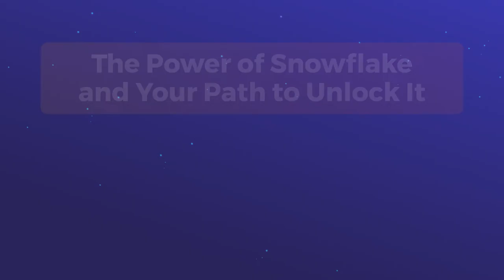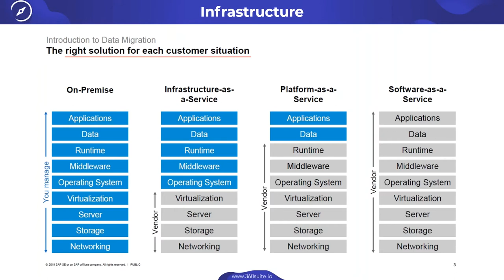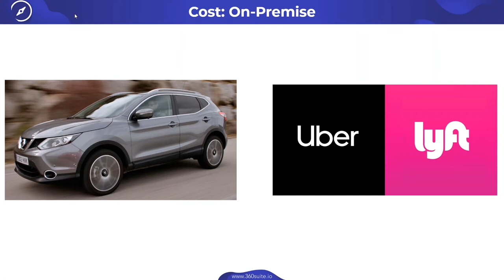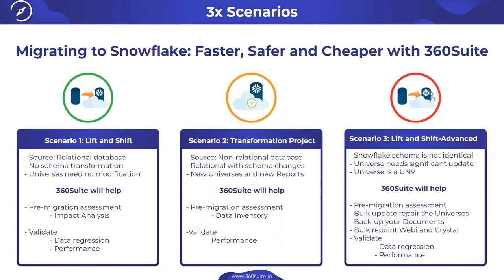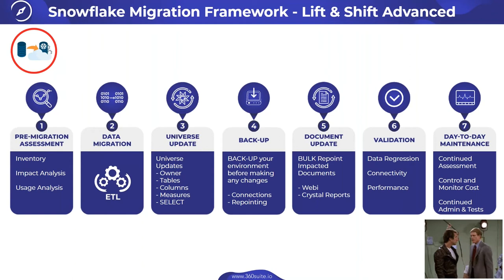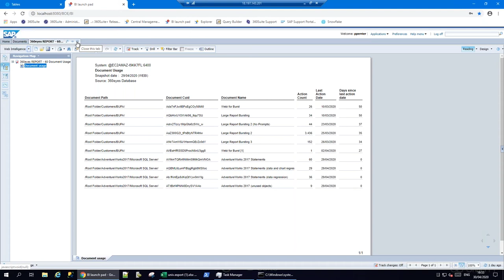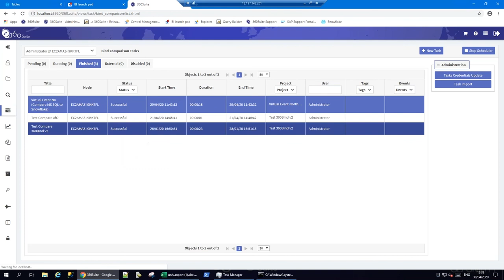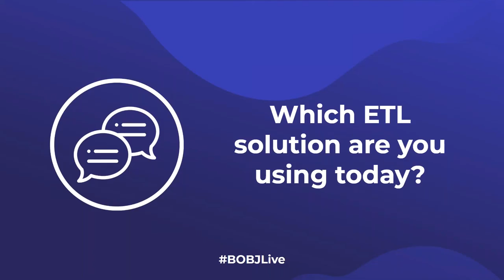The Power of Snowflake for SAP BusinessObjects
Snowflake combines the power of data warehousing, the flexibility of big data platforms and the elasticity of the Cloud at a fraction of the cost of traditional solutions.
Discover the different scenarios and impact on your Business Objects environment, and learn how to handle them.

360Suite: Business Objects Management Solutions